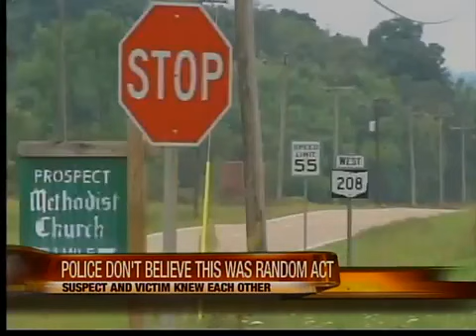Arrest in Canton woman's murder